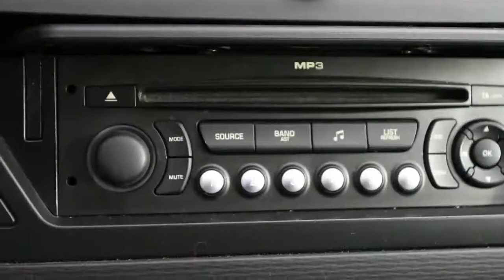Citroën Grand C4 Picasso 1.8 16V BUSINESS CLIMA 17''LMV TREKHAAK 7PERS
36-TV-JZ 188.237 km
  Prijs:     € 7.439
  Merk:     Citroën
  Model:     Grand C4 Picasso
  Type:     1.8 16V BUSINESS CLIMA 17''LMV TREKHAAK 7PERS
  Carrosserievorm:     MPV (5 drs)
  Bouwjaar:     2007
  Transmissie:     handgeschakeld
  Kleur:     Bruin metallic
  BTW/Marge:     btw
  Brandstof:     benzine
* 7 Persoons
* 12V Bagageruimte
* ABS (anti blokkeer systeem)
* Achterbank neerklapbaar
* Afneembare Trekhaak
* Airbag(s) knie
* Airbags
* Airco Achterin regelbaar
* Apart te openen achterruit
* Armsteun voor
* ASR (anti slip regeling)
* Bagage-afdekhoes
* Bekleding velours
* Boordcomputer
* Cruise control
* Dakrailing zwart
* Isofix
* Lederen stuurwiel
* Leeslampjes achter
* Leeslampjes voor
* Lichtmetalen velgen  17 inch
* Lichtsensor
* Metallic lak
* Mistlampen voor
* Parkeersensoren achter
* Regensensor
* Remindicator
* Stuurbekrachtiging
* Stuur multifunctioneel
* Trekhaak
* Voorruit met warmtewerende functie
* Zonneschermen geintergreerd

Sterke 1.8 16V Motor , Met trekhaak , Max Trekgewicht 1500Kg , Zeer Luxe Ligne Business uitvoering , dealer onderhouden auto . OPENINGSTIJDEN, MAANDAG TM VRIJDAG UITSLUITEND OP AFSPRAAK VAN 09:00 - 18:00 . ZATERDAG GEOPEND VAN 10:00 TOT 16:00 .DE AUTOS OP ONZE WEBSITE ZIJN OOK AANWEZIG, DUS GEEN LOKKERS, AUTOS WELKE NET VERKOCHT ZIJN, OF DE AUTO STAAT BIJ EEN ANDER FILIAAL. U KOMT NIET VOOR NIETS. ONZE PRIJZEN ZIJN INCLUSIEF BTW/BPM.Ondanks zorgvuldige ingave zijn specificaties voorbehouden...

Aanbieder
TOP autos
Zesweg 150
6604BP WIJCHEN